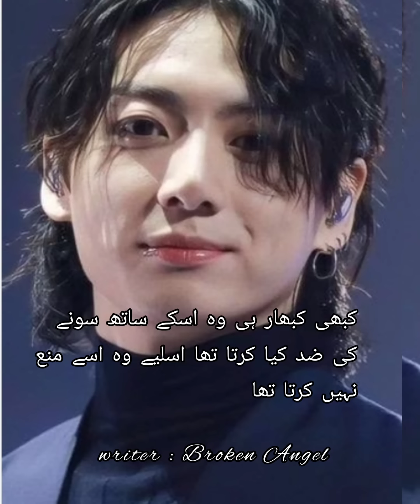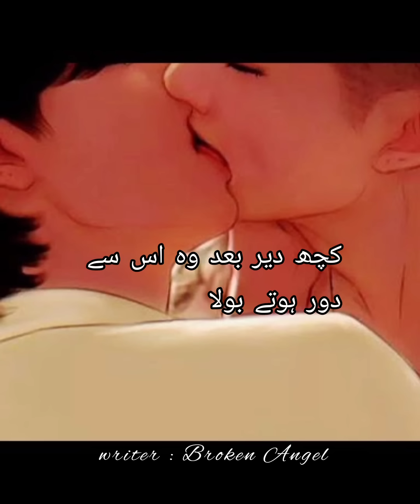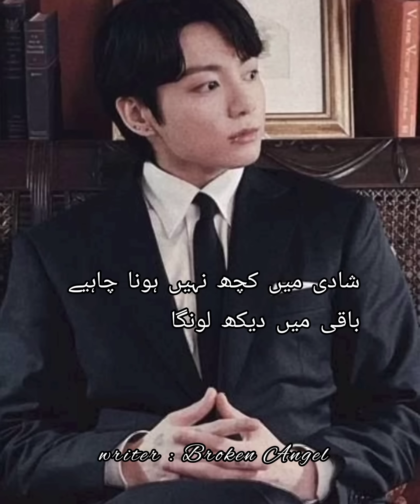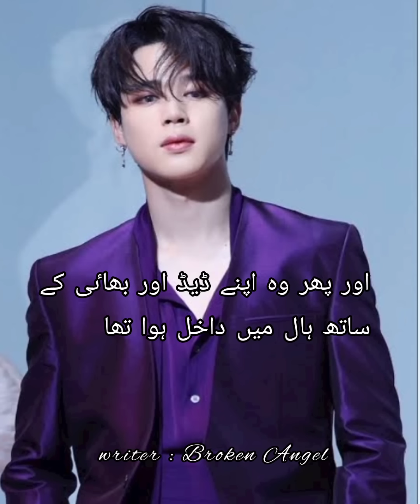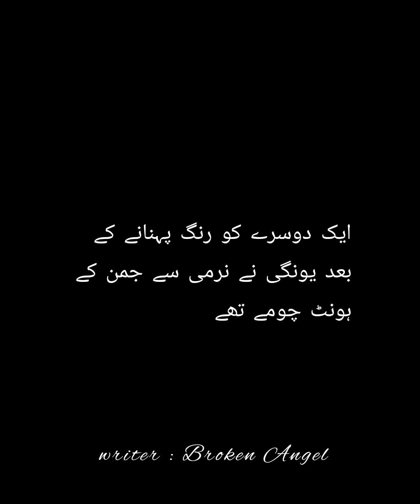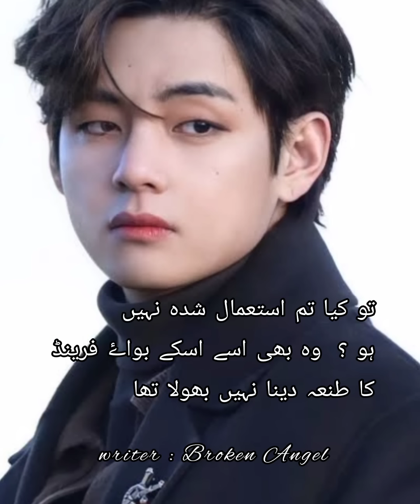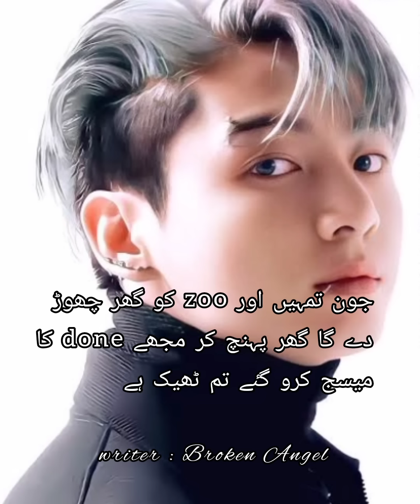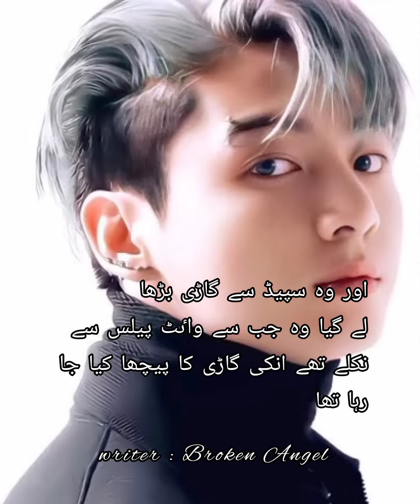Hidden love part : 24 ( Taekook ff ) bts btsarmy jeon taehyung 💜